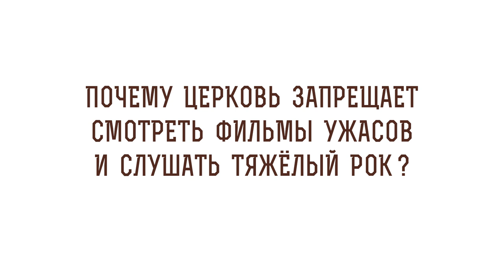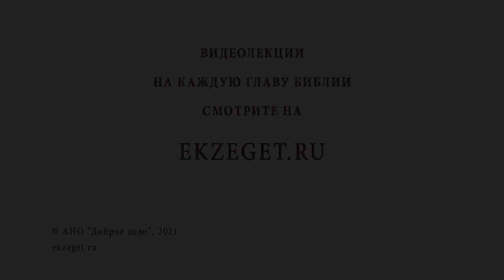Почему Церковь запрещает смотреть фильмы ужасов и слушать тяжелый рок ? Игумен Лука (Степанов)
В сегодняшнем видео с игуменом Лукой (Степановым) обсуждаем тему: "Почему Церковь запрещает смотреть фильмы ужасов и слушать тяжелый рок" и затрагиваем следующие вопросы.

🔸 Тяжесть для ума.
🔸 Плохой пример.
🔸 Разрушитель души.
🔸 Последствие тяжелой музыки.
🔸 Демоническое воздействие.
🔸 Козни дьявола.
🔸 Сатанинские праздники.
🔸 Дух тьмы.
🔸 Падение нравственности.
🔸 Психические заболевания.
🔸 Молитва к Богу.